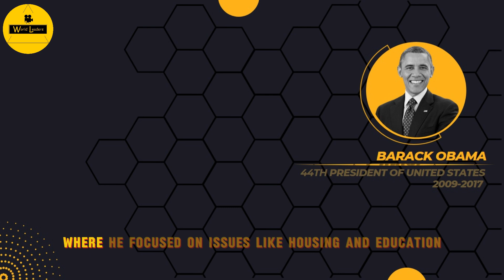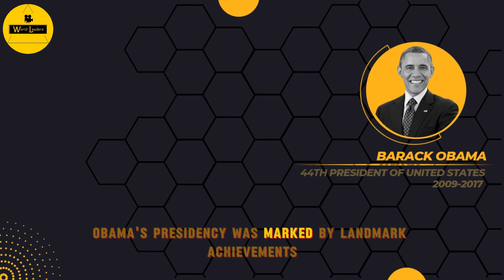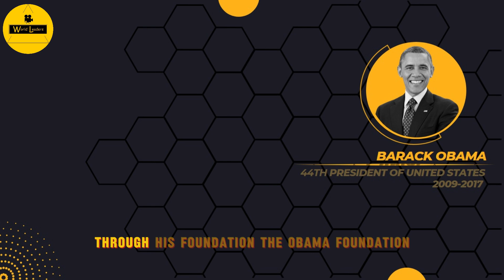How Barack Obama's Inspiring Leadership Changed the World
In this video, we delve into the incredible journey and leadership of Barack Obama, the 44th President of the United States. Discover how his inspiring speeches, transformative policies, and unwavering commitment to change have left a lasting impact on the world. From his early days as a community organizer to his groundbreaking presidency, Obama’s story is one of hope, perseverance, and change.
🤝 Join the conversation! Share your thoughts on Truman's legacy in the comments below.